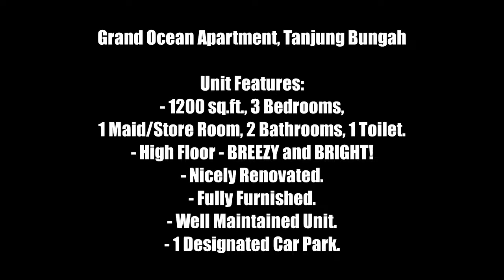Grand Ocean Apartment, Tanjung Bungah, Penang, Malaysia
Grand Ocean Apartment, Tanjung Bungah
Unit Features:
** 1200 sq.ft., 3 Bedrooms, 1 Maid/Store Room, 2 Bathrooms, 1 Toilet.
** High Floor - BREEZY and BRIGHT!
** Nicely Renovated.
** Fully Furnished.
** Well Maintained Unit.
** 1 Designated Car Park.

** Very LOW DENSITY. A single tower with 96 standard units.
** Strategically located in Tanjung Bungah, Penang. Easy access to all amenities.
** Panaromic, Unobstructed and Million-Dollar SEA VIEW!

For viewing arrangement, kindly contact